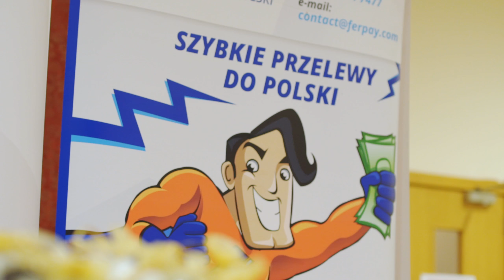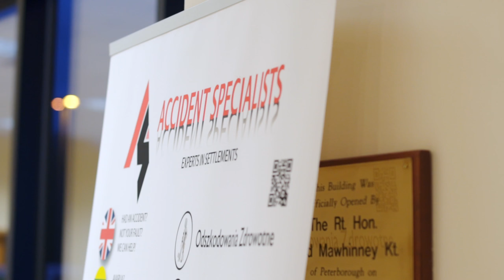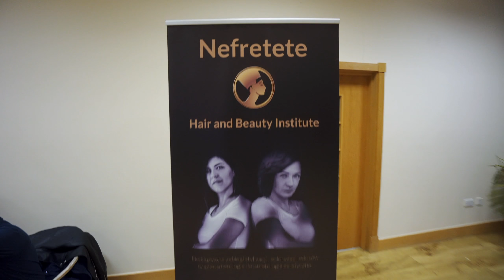Relacja ze Star Fesiwal 2017/ Star Festival 2017 Highlights